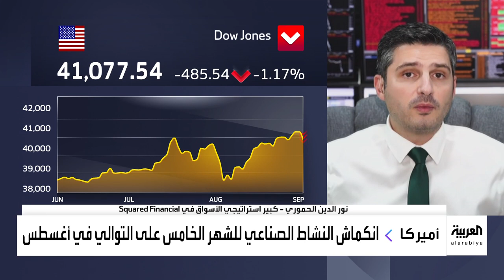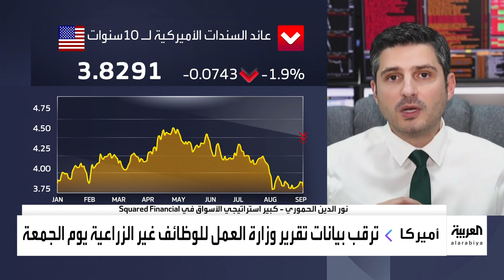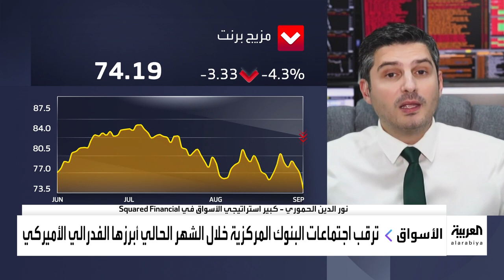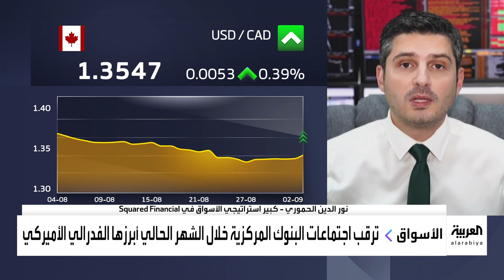SquaredFinancial: Nour Hammoury discusses the upcoming US data on Alarabiya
SquaredFinancial's Chief Market Analyst, Nour Hammoury, is hosted on ‪@AlArabiya ‪to discuss the upcoming US data and their possible impact on markets.

Nour is an investor, independent market strategist, and financial advisor. He holds a BA in Finance and Banking Science from Al-Ahliyya Amman University and a CFTe in Economics from the International Federation of Technical Analysts. He has more than 15 years of experience in forex, stocks, and global economic developments, as well as central bank policies and intermarket analysis. He appears regularly on major international TV networks, such as BBC, Al-Jazeera, Al Hurra, CNBC, and Bloomberg, holding open discussions and sharing insights and readings of the markets and trends.